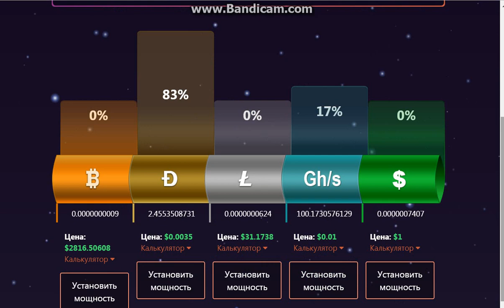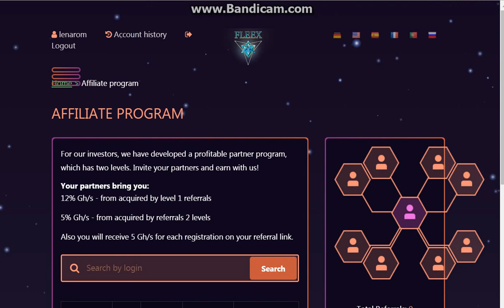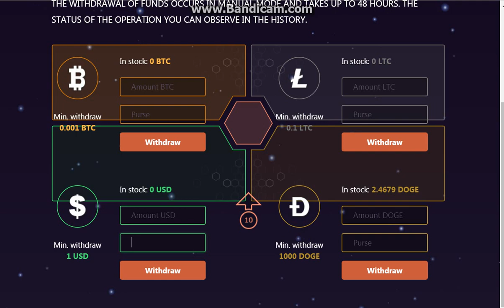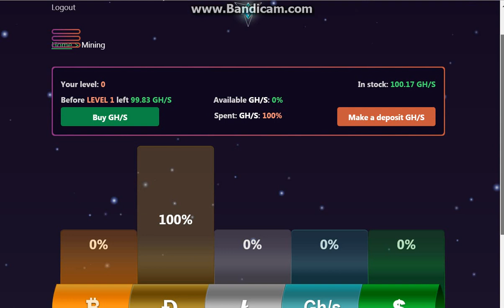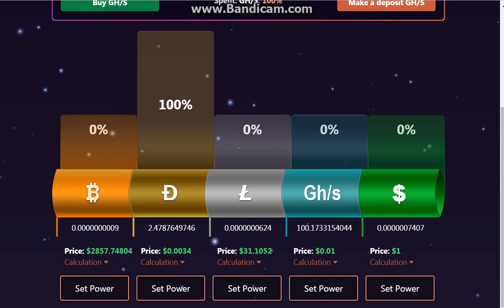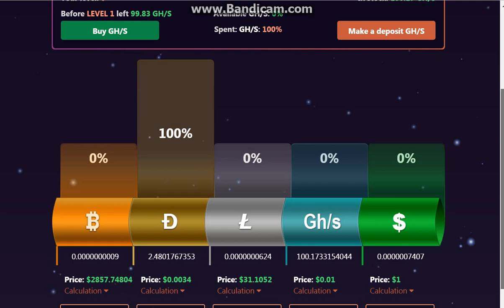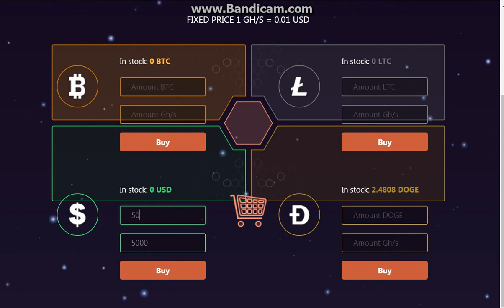[ITA] Bitcoin flexx Mining